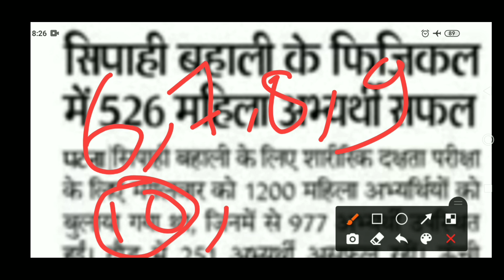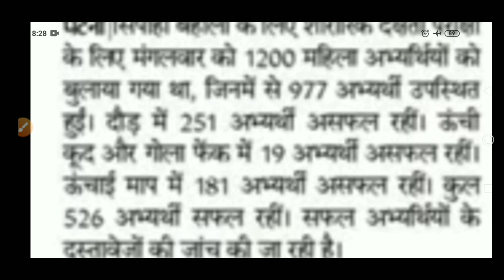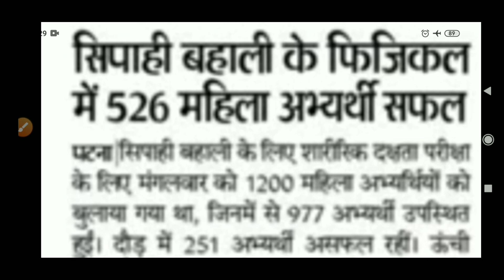बिहार पुलिस 11,12 जनवरी न्यूज़ पटना गर्दनी बाग ग्राउंड !! Bihar Police 12 January Gardani Bag News !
बिहार पुलिस 11,12 जनवरी न्यूज़ पटना गर्दनी बाग ग्राउंड !!
Bihar Police 12 January Gardani Bag News !
Bihar Police Physical news 11 January
Bihar Police Physical news 12 January
Bihar Police Physical news 11, 12 January 2021
Bihar Police Physical news 11 January Gardani bag
Bihar Police Physical news 12 January Patna Gardani Bag
Bihar Police Latest Information Gardani bag
Bihar Police Physical information Patna Gardani bag 2021